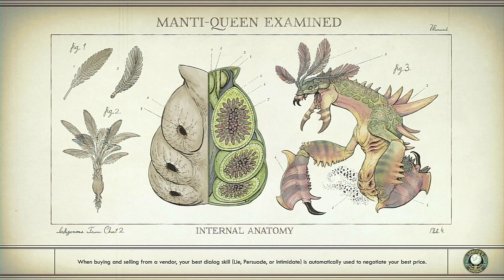The Outer Worlds #29